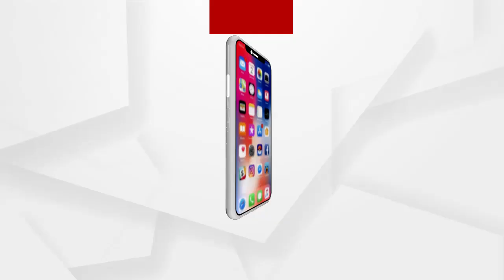ଆମେ ଚାହୁଁଛୁ ପରିବର୍ତ୍ତନ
ଦଳୀୟ ରାଜନୀତି ପାଇଁ ଗାଁରେ ଗଢା ହୋଇପାରୁନାହିଁ OLM
ଶୁଣନ୍ତୁ କଣ ପ୍ରତିକ୍ରିୟା ରଖିଛନ୍ତି ଗାଁର ସ୍ତ୍ରୀ ଲୋକମାନେ...